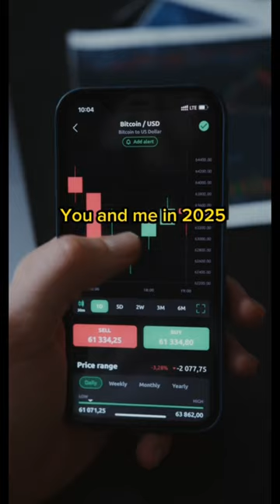Remember, hard WORK, always PAYS off.